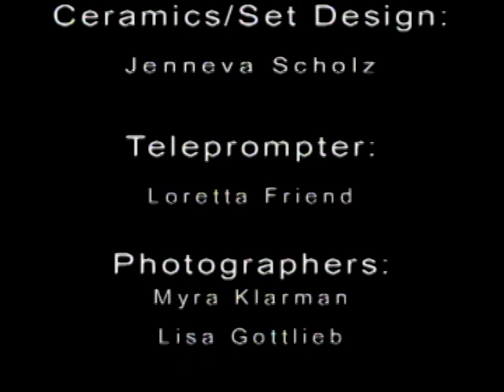Lisa and Jeff Youtube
Jeannie on the Beat interview with local food champions and founders of Ann Arbor's famous Selma Breakfast Cafe, Lisa Gottlieb and Jeff McCabe.